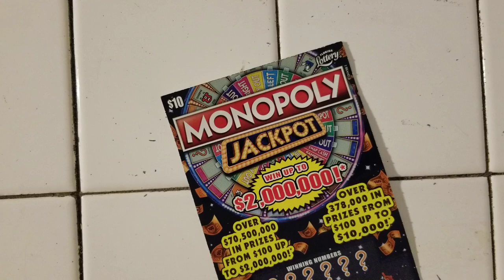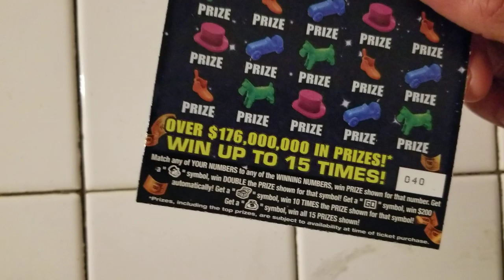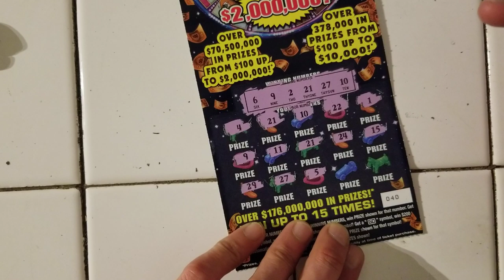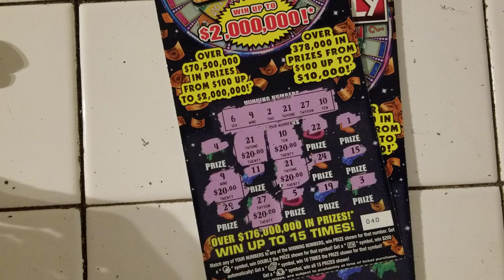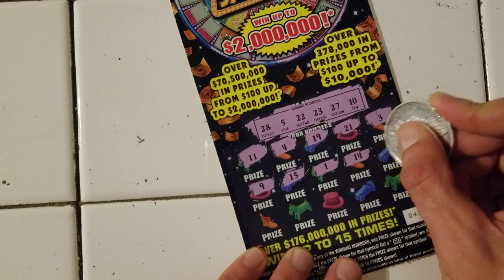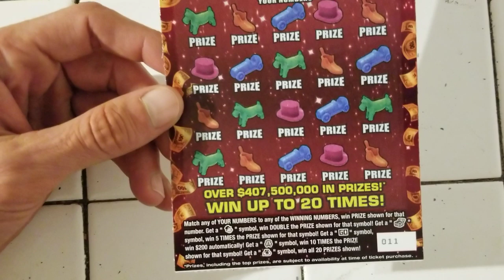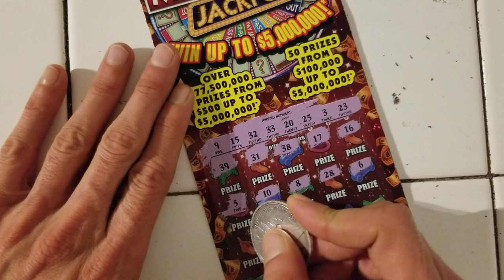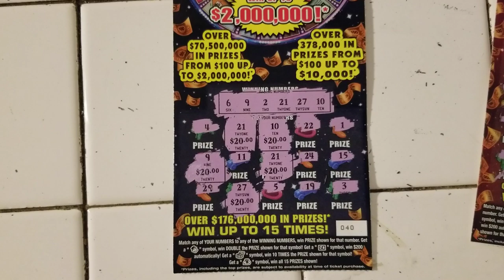💥KABOOM KABOOM BIG WIN💥$40 MONOPOLY JACKPOT SCRATCH OFF TICKETS |FLORIDA LOTTERY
Big win $40 Monopoly jackpot scratch off tickets florida lottery